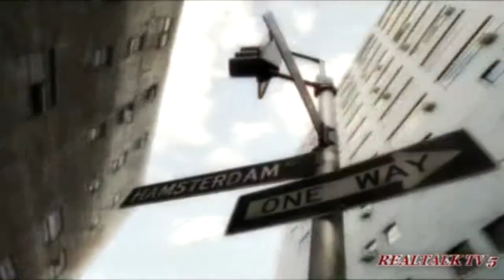RealTalk TV Commercial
Hamster Kia commercial